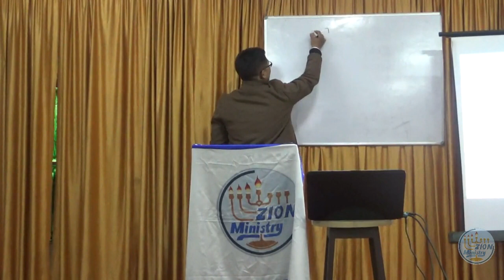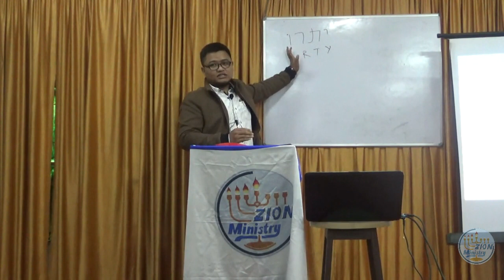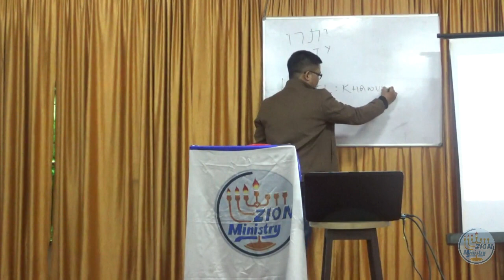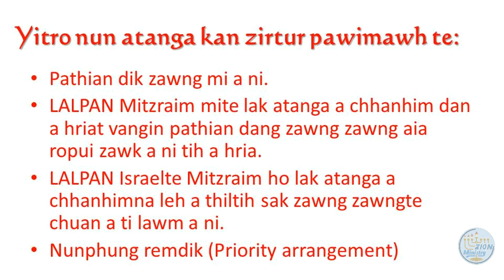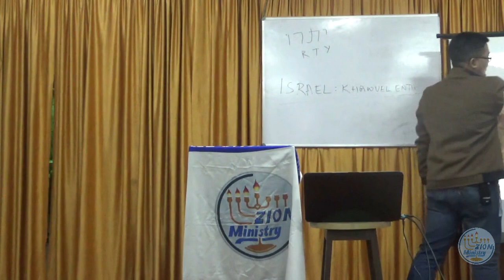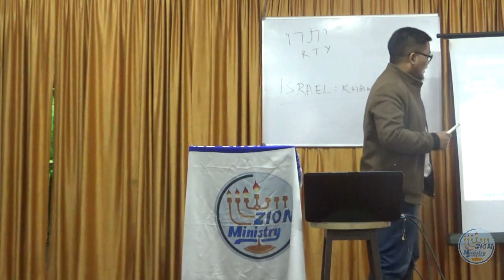Israel: Khawvel Êntu (Yitro 2020)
ZION Ministry Shabbat Inkhawm (15/02/2020)

Parashat Yitro

Torah:
Exodus 18:1 - 20:23;
Haftarah:

Isaia 6:1 - 7:6, 9:5-6;

Brit Chadasha:
Matthaia 5:8-20

Shiur: Vanlalhruaitluanga Bochung